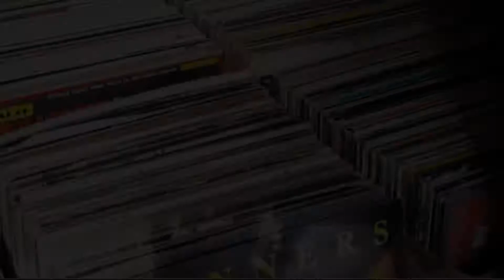Hit List With Brandon Ellis - Two Door Cinema Club’s “False Alarm” Album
Broadcasting On The Beach With Halftime Howie 7/1/2019 #5